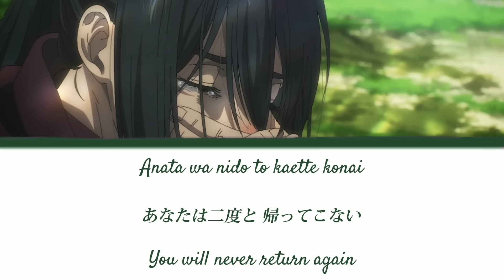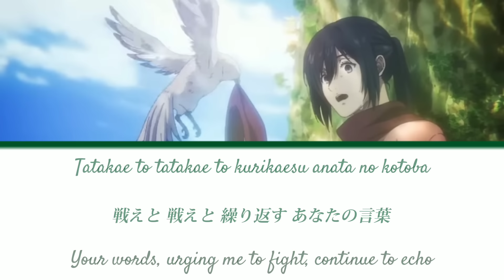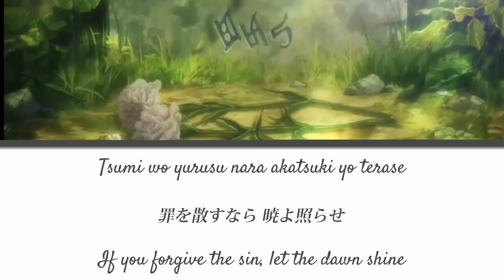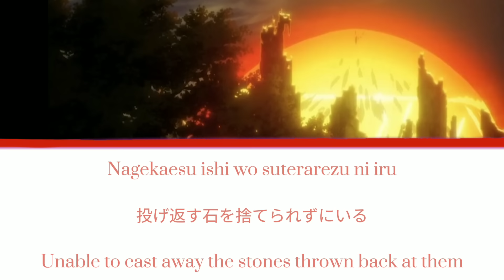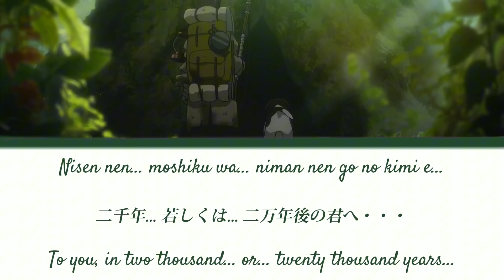Nisennen... Moshiku wa... Nimannengo no Kimi e... | Full lyrics - ROM/KAN/ENG - AOT ss 4 part 3 ED